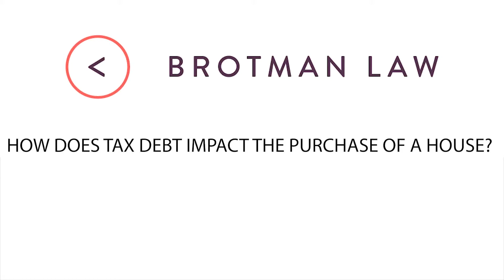How Does Tax Debt Impact The Purchase Of A House?